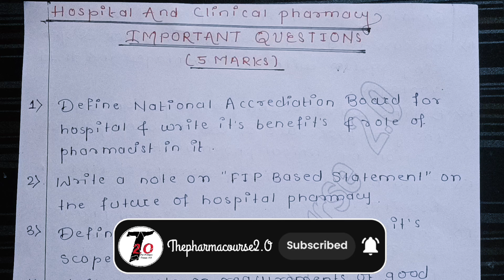hospital and clinical pharmacy d pharmacy 2nd year important questions ||@Thepharmacourse2.O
hospital and clinical pharmacy d pharmacy 2nd year important questions

hospital and clinical pharmacy important question

hospital and clinical pharmacy d pharmacy 2nd year

hospital and clinical pharmacy d.pharma 2nd year

hospital and clinical pharmacy mcq

d pharmacy 2nd year important question

hospital and clinical pharmacy important questions

hospital and clinical pharmacy d pharm2nd year

hospital and clinical pharmacy d pharm second year